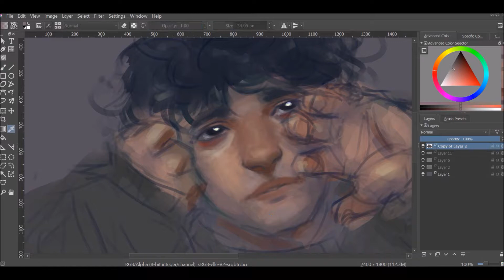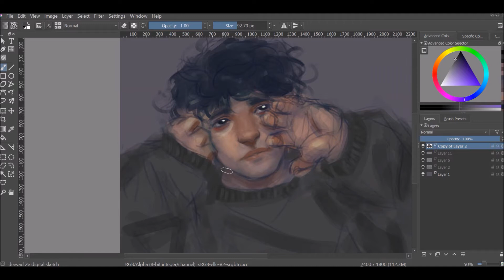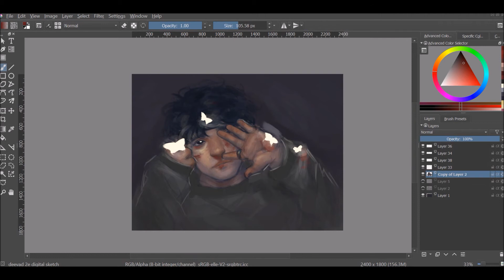Krita Speedpaint: Butterfly Boy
Wow my process has changed quite a bit since my last upload.